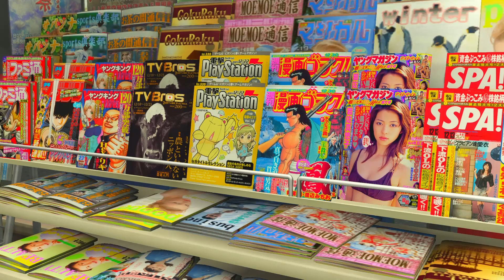YAKUZA KIWAMI : SUBSTORIES | #50 SEARCHING FOR THE PRESENT (NO COMMENTARY)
PS4 | YAKUZA KIWAMI | SUBSTORIES (NO COMMENTARY)